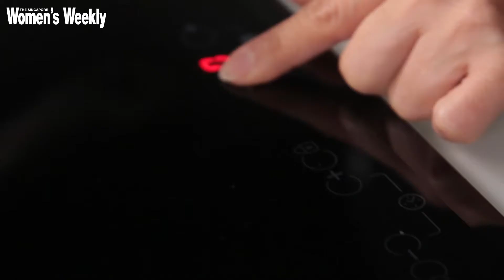Leftover Makeover: How To Make Tasty Vegetable Soup With Your Leftovers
Needing no more effort than putting the vegetables into water to simmer, this delicious vegetable soup can be your quick and easy fix for lunch, dinner and maybe even breakfast.

for more stories on inspiring women.